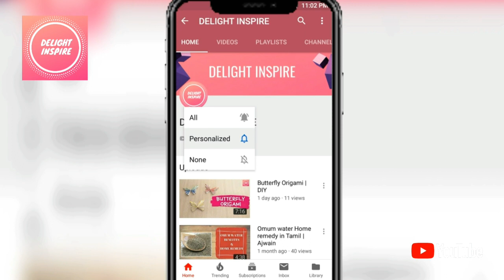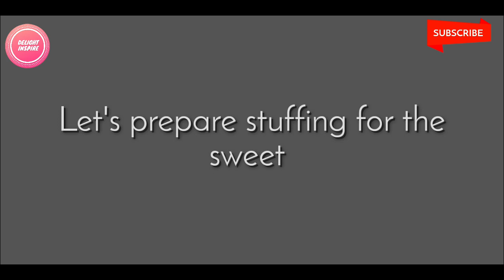Makhmal Puri Sweet recipe 🥟🥟🥟 | Bengaluru Special | Home Sweet | Makhmal Poori | English Subtitle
Makhmal Puri 🥟 sweet recipe by Delight Inspire
A very unique sweet variety from Indian cuisine to match Indian taste buds.

If you like our video please give thumbs up👍